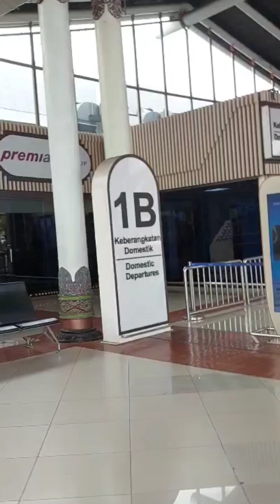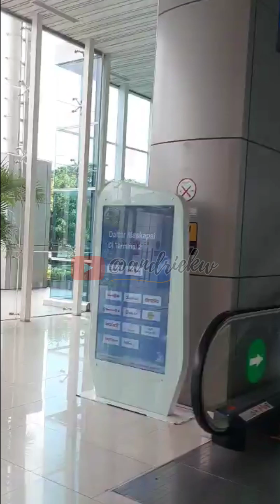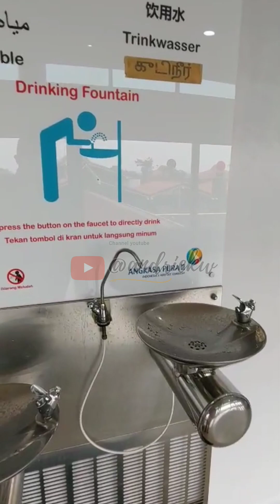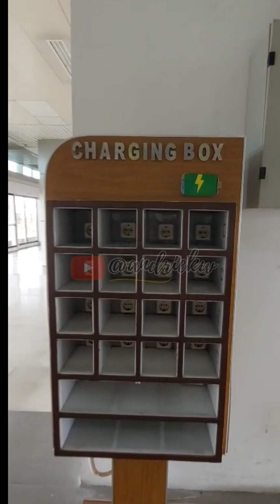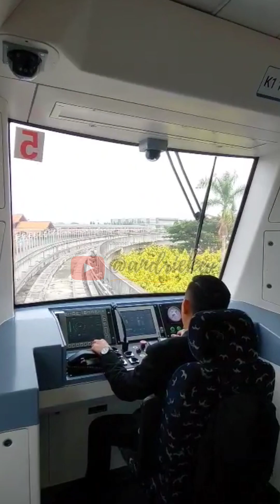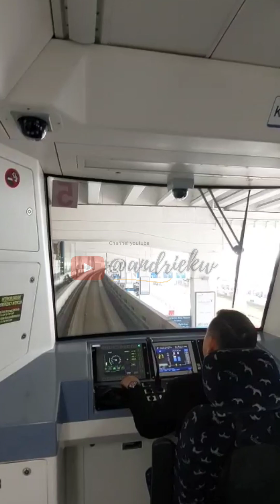CARA GRATIS DARI TERMINAL I BANDARA SOETTA KE STASIUN BANDARA & TERMINAL II DAN III NAIK KALAYANG